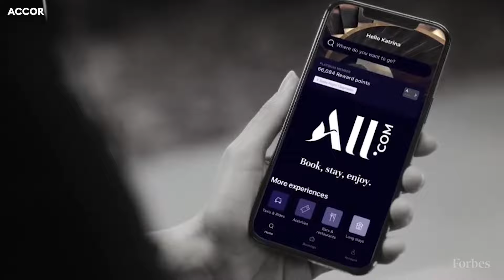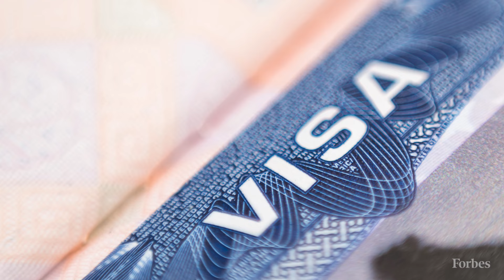Why The World’s Top Travel Brands Are Courting Indian Tourists | Forbes Life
India’s surging middle class is projected to spend as much as $144 billion a year on international travel by 2030. And hotels, airlines and cities are spending millions to land them.

Travel brands have begun heavily courting Indian tourists, often by tapping celebrities as influencers. Bollywood icon Shah Rukh Khan promotes Dubai and Katrina Kaif, a British actress who makes Hindi-language films, professes her loyalty to Accor. Actor Ranveer Singh appears in ads for Abu Dhabi, while his wife, Deepika Padukone, is the global brand ambassador of Qatar Airways. Meanwhile, Neeraj Chopra, the reigning Olympic gold medalist and world champion in javelin, has been enlisted to promote Switzerland’s spectacular alpine landscapes.

With more than 1.4 billion people, India now has the world’s largest population and the fifth-largest economy. Outbound travel from India is growing much faster than from any other country, which has led to a flurry of predictions that have travel brands salivating.

0:00 Introduction
0:13 Why Travel Brands Are Betting on Indian Travelers
1:10 Major Indian Celebrities As Travel Brand Ambassadors
1:44 Strengthening International Travel From India
2:36 How The U.S. Can Attract More Travelers from India
3:17 What the Future Holds